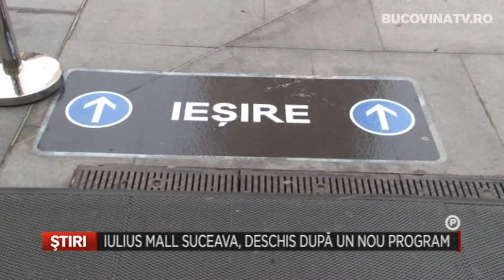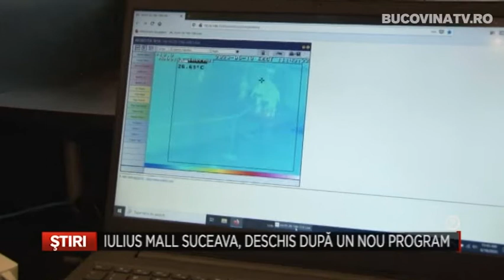PUB IULIUS MALL SUCEAVA, DESCHIS DUPA UN NOU PROGRAM